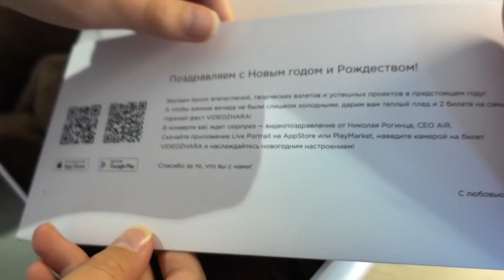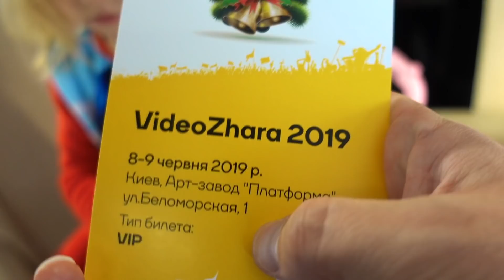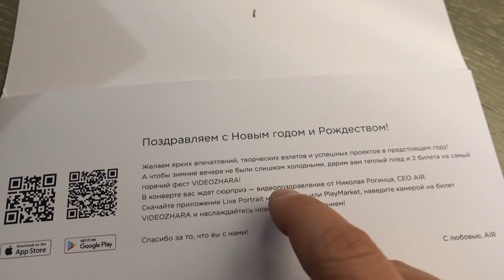Кто обидел Еву ? Николь и папа не знают слово ЧЕРВЕНЬ